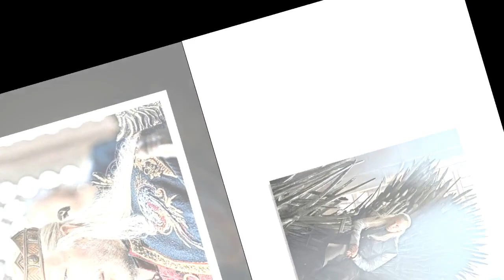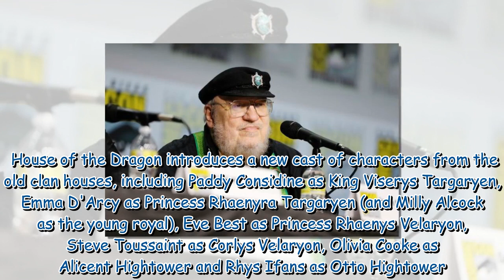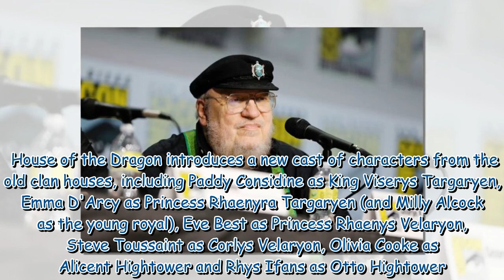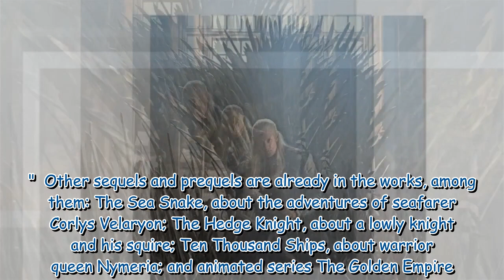GAME OF CLONES! Can new prequel of hit series set viewers on fire?